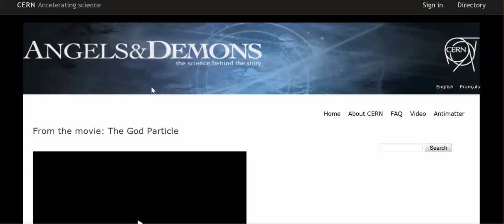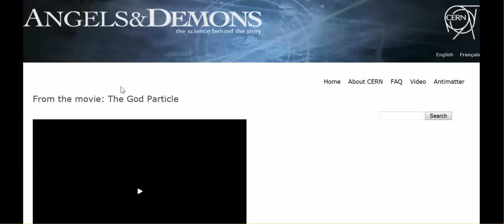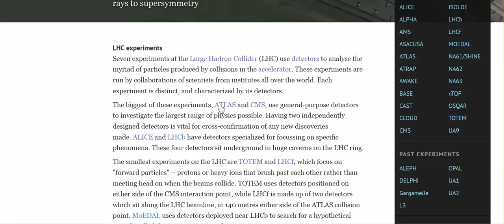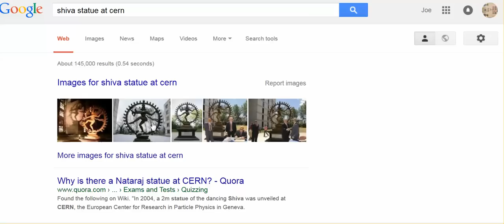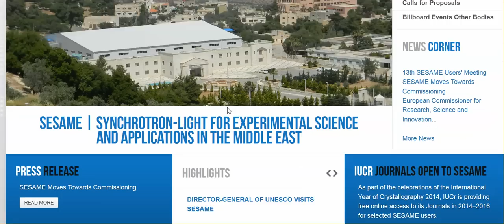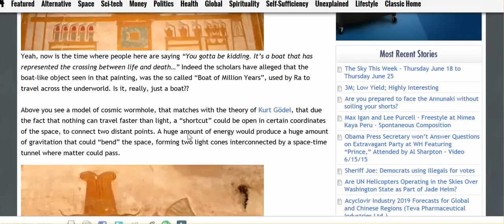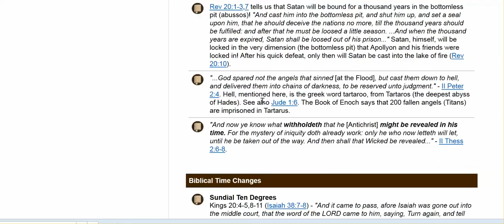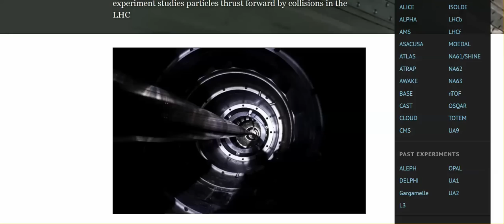Proof CERN has a RELIGOUS FETISH! Science and Relgion have merged. MAKE VIRAL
CERN CERN CERN CERN.

The website and articles at CERN clearly more than hint that they intend to open portals to

CERN UPDATE, CERN UPDATE, CERN UPDATE

Here are the two links to the articles

Please prayerfully consider supporting this work to bring hope to the world.

Love Revolution is the name of the Global Revolution that is coming from Jerusalem by The Kingdom of David. The name Love Revolution is chosen for several reasons. Love is the most powerful force in the universe and global revolution is what is required for any hope of real change.

The Kingdom of David and The Upwards Movement Presents
A Global Love Revolution coming from Jerusalem